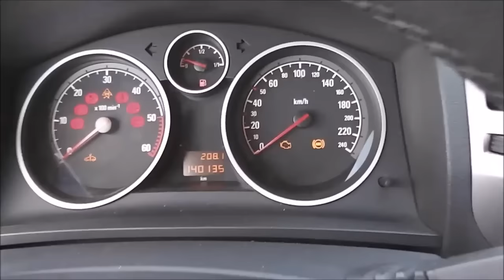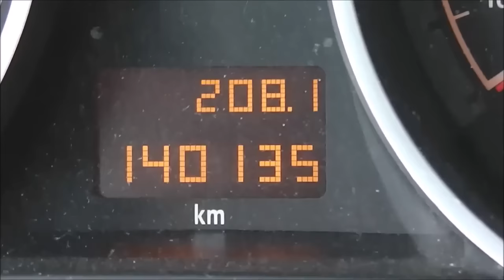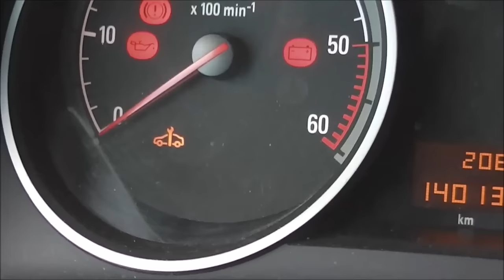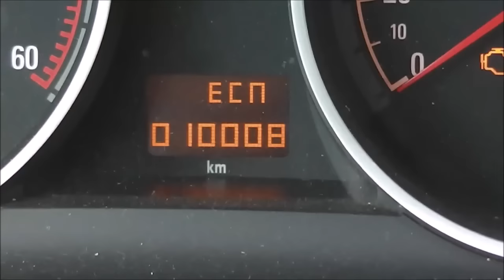How to do pedal test to find error codes on Opel and Vauxhall check for fault Astra Zafira Vectra